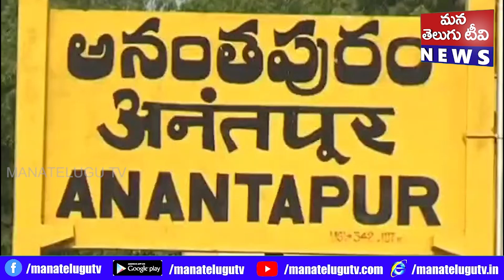అనంతపురం జిల్లా కేంద్రంలోని ఆర్ అండ్ బి బంగ్లా నందు సీనియర్ ఎమ్మార్పీఎస్ నేత కే పి